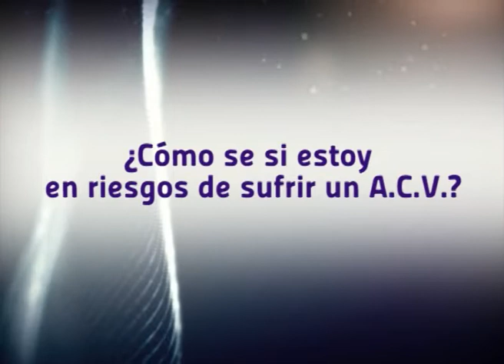SALUD EN CASA CARLOS JAVIER PELAEZ CARDIÓLOGO M P 91853 HOY Cómo se si estoy en riesgos de sufri